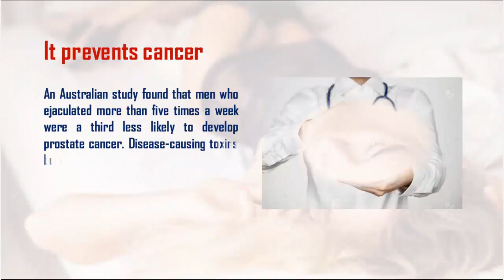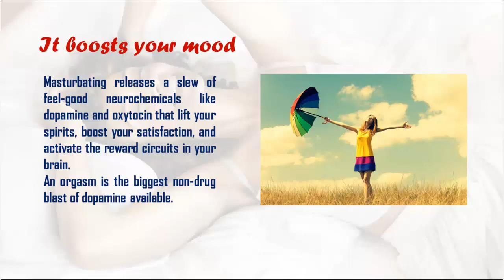HEALTH BENEFITS OF MASTURBATION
Science has shown that masturbating can provide plenty of healthy benefits. A study from adult product peddler AdamandEve.com reveals that 27 percent of Americans admit to masturbating once or twice a week.
1. It prevents cancer
An Australian study found that men who ejaculated more than five times a week were a third less likely to develop prostate cancer. Disease-causing toxins build up in your urogenital tract and when you rub one out, you flush the bad guys out of your system,
2. It makes you harder
As you age, you naturally lose muscle tone ... even down there. Regular sex or masturbation works out your pelvic floor muscles to prevent erectile dysfunction and incontinence.
3. It helps you last longer
Taking yourself to palm prom may help you stretch your sack sessions.
Masturbating an hour before a date will give you more control.
4. It ups your immunity
Ejaculation increases levels of the hormone cortisol. Cortisol, which usually gets a bad rap as a havoc-wrecking stress hormone, actually helps regulate and maintain your immunity in the small doses.
Masturbation can produce the right environment for a strengthened immune system.
5. It boosts your mood
Masturbating releases a slew of feel-good neurochemicals like dopamine and oxytocin that lift your spirits, boost your satisfaction and activate the reward circuits in your brain.
An orgasm is the biggest non-drug blast of dopamine available.